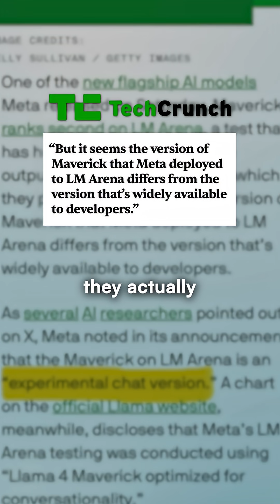The Truth About AI Benchmarks (You Won’t Believe How Misleading They Are)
Everyone quotes AI benchmark scores like they mean something — but they rarely reflect how these models actually perform in the real world.
In this video, I break down why most benchmarks are outdated, easy to game, and tell you almost nothing about real capability.
You’ll see how companies manipulate benchmarks, why the smartest researchers ignore them, and what actually matters when judging an AI model.

Watch this if you want to see how deep the benchmarking illusion really goes.